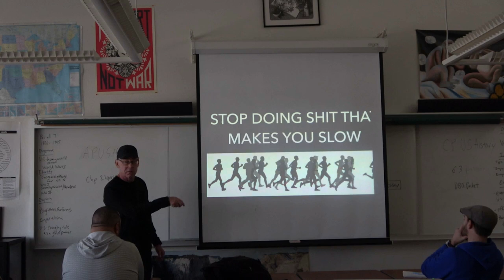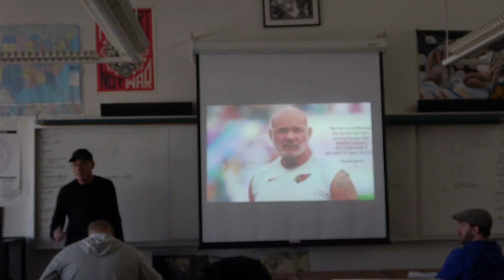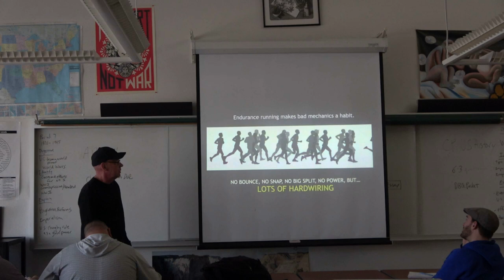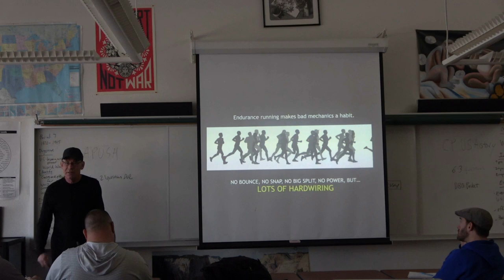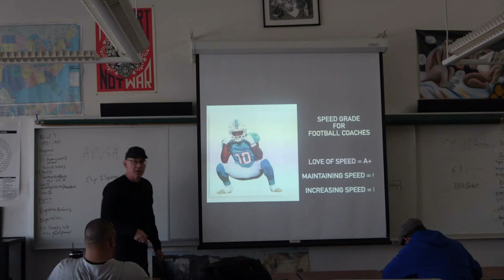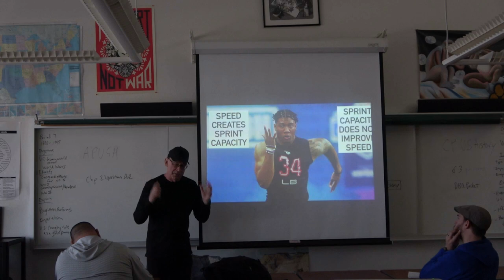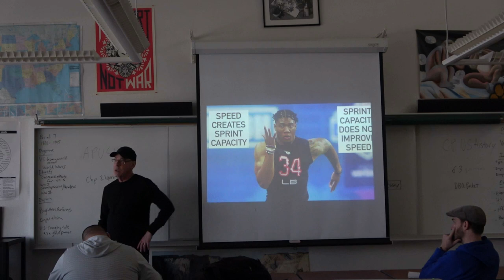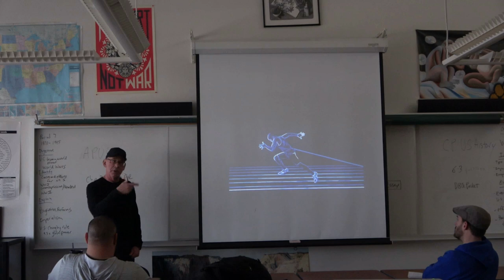Never Drift From a State of Performance | Sprint-Based Football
Never Drift From a State of Performance. Why prioritizing speed is most important for athletes. Feed the Cats Speed Training and Sprint-Based Football ...  This was from a recent clinic at TFC Sacramento 2023.

- The Subtle Art of Not Giving a F*ck
- Atomic Habits
- The Practice of Groundedness

Get certified by the Universal Speed Rating & start building your speed community

Feed the Cats is a revolutionary way of training, coaching, and teaching that values specificity, essentialism, performance, and love. After gaining a world-wide following in Track & Field, FTC has now gained a foothold in American football, along with other sports.